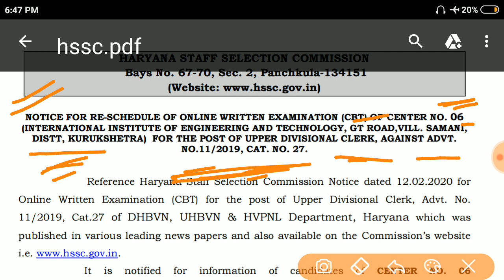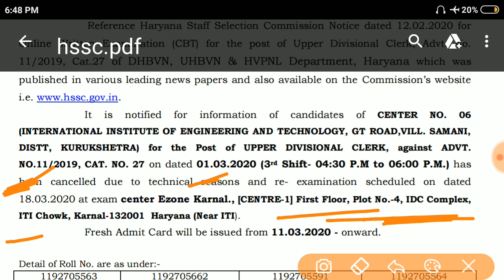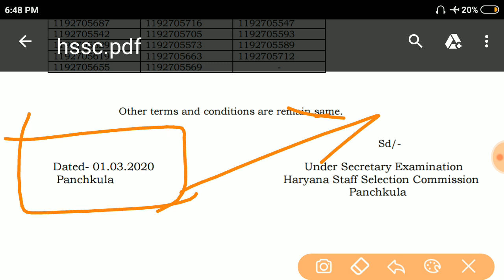HSSC | HSSC Public Notice | HSSC Result | HSSC Recuritment | HSSC Vacancy | HSSC Jobs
HSSC Public Notice latest exam update.